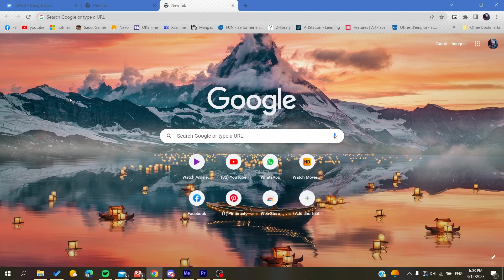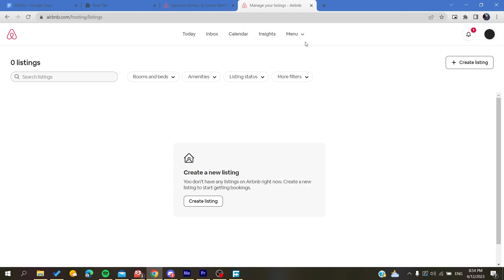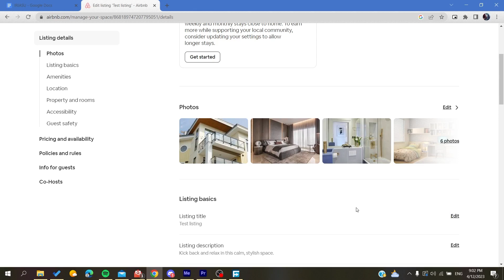How To Edit Listing Airbnb Tutorial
Today we talk about edit listing airbnb,airbnb tips,how to airbnb,airbnb listing tips,airbnb listing